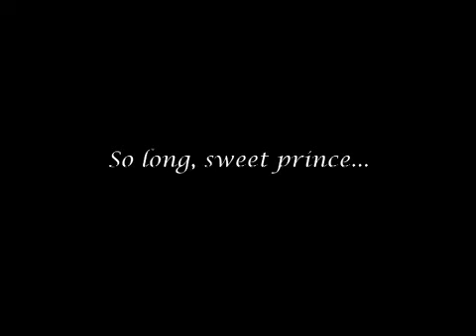Farewell KXVO 10 o'clock News